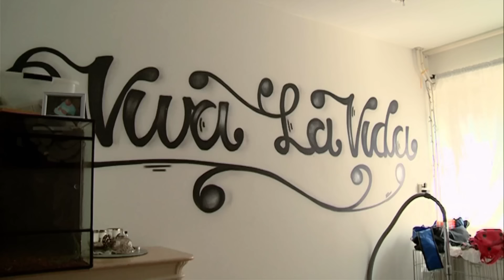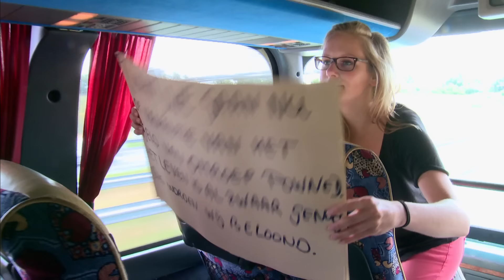Emoties, boosheid en zelfs arrogantie op Franse vakantie - Camping PowNed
PowNed-klassieker Camping PowNed is eindelijk te zien op YouTube! Rutger Castricum nam zes gezinnen die door financiële problemen al heel lang niet op vakantie konden mee op vakantie, maar zette ze daar wel aan het werk. Wat dat oplevert? Hysterie, liefde, diepe gesprekken, ruzie en meer!

📺 Check voor meer fantastische content ook ons YouTube-kanaal PowNed!